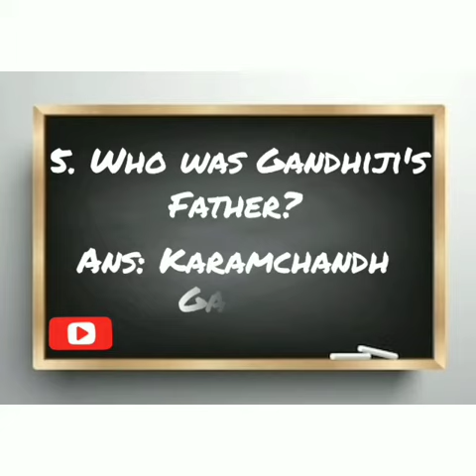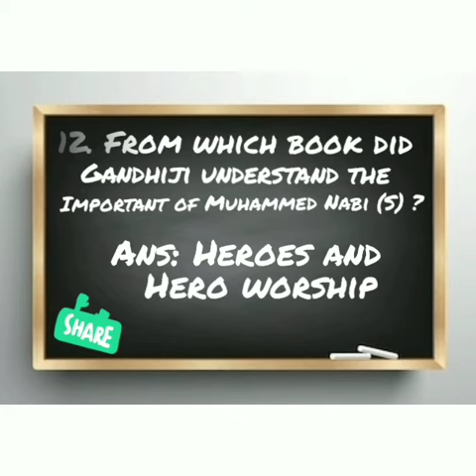Gandhi Jayanthi quiz in English 2020 for all/ ഗാന്ധി ജയന്തി ക്വിസ് ഇംഗ്ലിഷിൽ 2020/ Nichyaz world 😍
Nichyaz world
Gandhi Jayanthi quiz in English 😍
Please Watch our before videos.